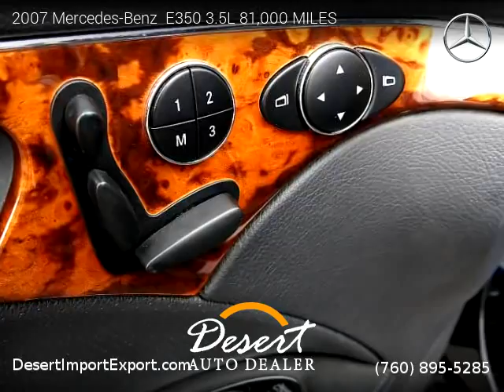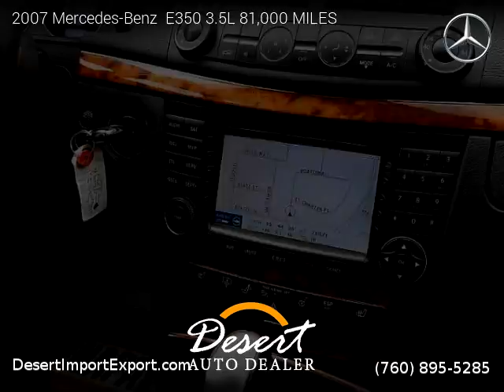2007 Mercedes-Benz E350 3.5L 81,000 MILES - Desert Auto Dealer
74990 Joni Drive, Unit 1f

2007 Mercedes-Benz  E350 3.5L 81,000 MILES

2 owners, Clean title, Extended Warranty Available, 81,000 miles, Automatic, Black exterior, Black interior, Sedan, RWD: Rear Wheel Drive, 4 doors, 6 cylinders, Gasoline, MPG City 19 and 26 in Hwy.